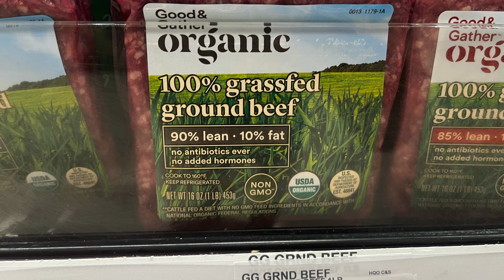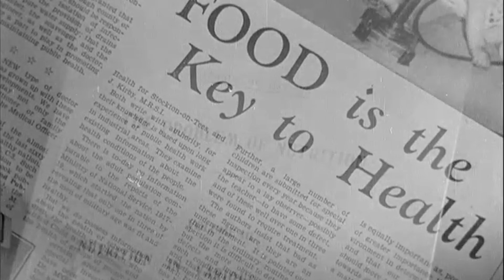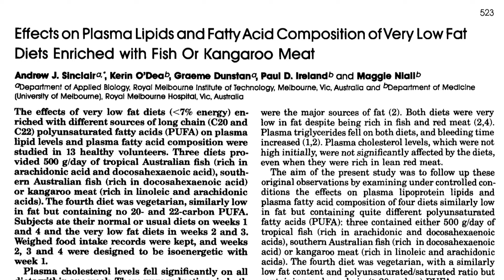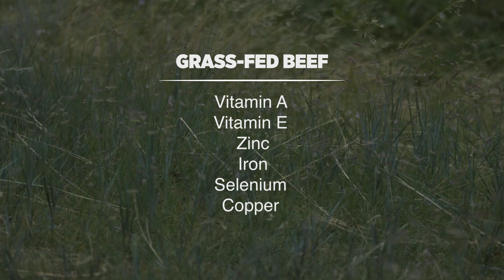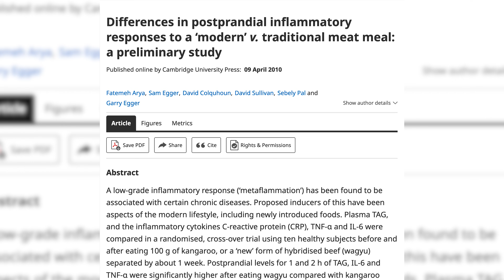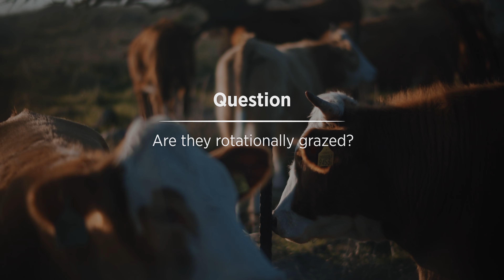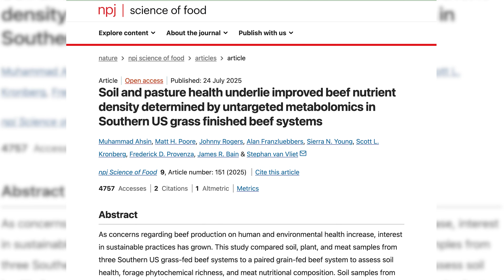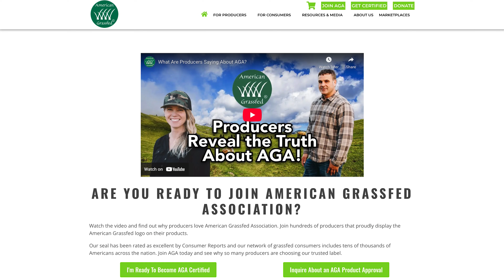Meat Scientist Debunks 'All Beef is Equal' - New Surprising Research About Major Differences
This video examines whether grass-fed beef is truly healthier or just a marketing tactic. We discuss the many grass fed beef benefits, with a pioneering researcher revealing studies on beef composition that analyze thousands of compounds beyond standard nutritional labels. This food chemistry research helps us understand the true nutrition of meat and the benefits of grass fed beef farm practices, including protein analysis. Join us to learn more about grass fed meat and what makes it a superior choice.

⏰ TIMESTAMPS
00:00 — Is Grass-Fed Beef Healthier or Just Marketing Hype?
01:08 — The Beef Nutrient Density Project (30,000 Compounds in Beef)
02:05 — Difference #1: Omega-3s in Grass-Fed vs Grain-Fed Beef
03:35 — Why Omega-3s From Beef Actually Matter
05:02 — Human Trial Results: Omega-6 to Omega-3 Ratio
06:18 — Difference #2: Fat-Soluble Vitamins & Minerals
07:58 — What Animals Eat Determines Nutrient Density
08:54 — Difference #3: Plant Compounds in Grass-Fed Beef
10:06 — Does Eating Healthier Animals Improve Human Health?
11:02 — Difference #4: Inflammation & Regenerative Diets
12:02 — Difference #5: Not All Grass-Fed Beef Is Equal
13:22 — Difference #6: Soil Health → Animal Health → You
14:28 — What Should You Actually Do? (Practical Takeaways)
15:48 — Final Thoughts: Better Choices Over Time Matter Most

👩 ABOUT ME
I’m Autumn Smith, holistic nutrition specialist and founder of Paleovalley & Wild Pastures. My passion is helping people feel their best with nutrient-dense, whole foods and gut-friendly products. On this channel, I share science-backed health tips, delicious recipes, and practical ways to live a vibrant life.